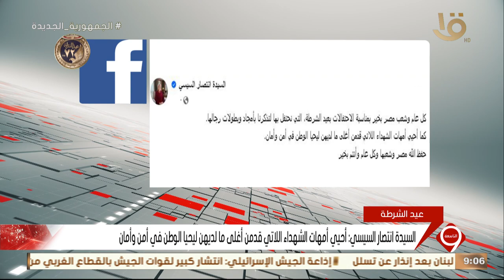نشرة التاسعة | السيدة انتصار السيسي تهنئ الشعب المصري بمناسبة الاحتفالات بعيد الشرطة